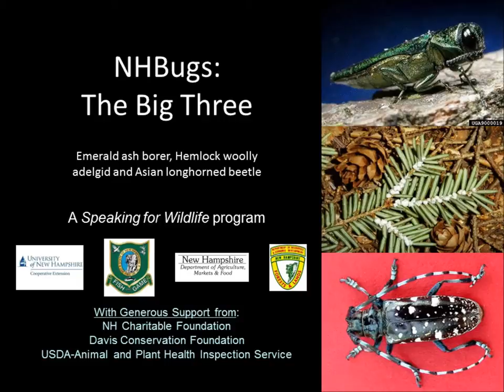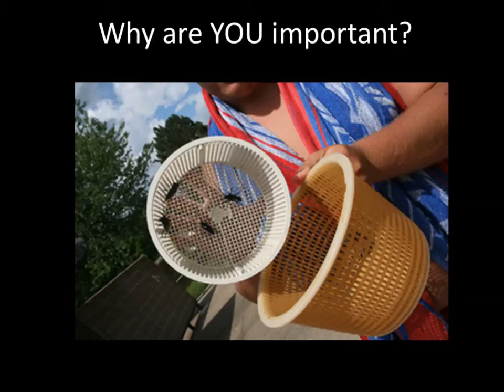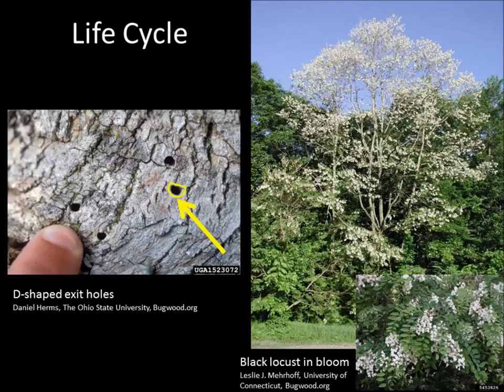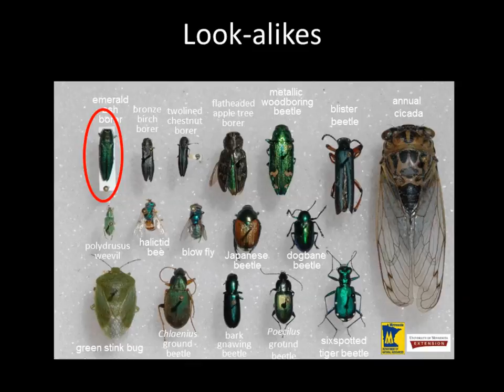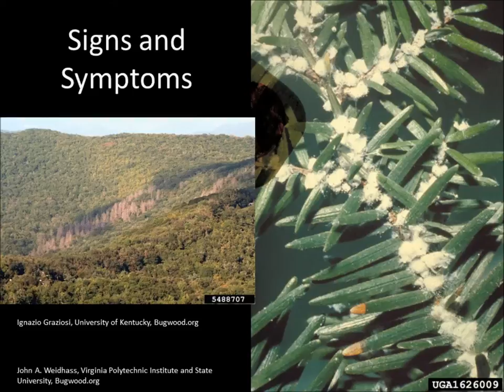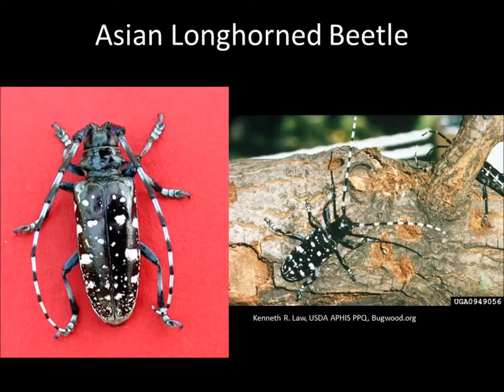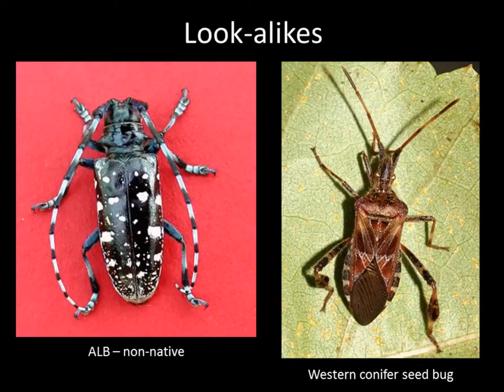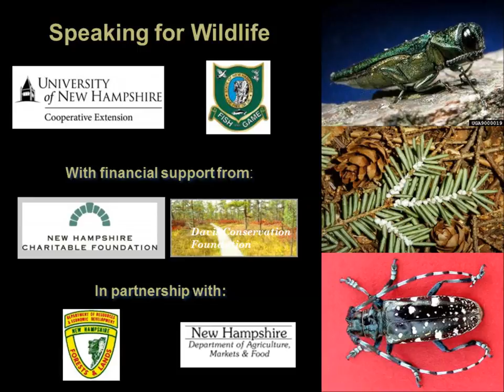NHBugs: The Big Three; Emerald ash borer, hemlock woolly adelgid and Asian longhorned beetle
A slideshow about three of the insects of greatest concern to the health of New Hampshire's trees and forests. This presentation is part of "Speaking for Wildlife," a UNH Cooperative Extension program that offers volunteer presentations about wildlife to communities in New Hampshire.